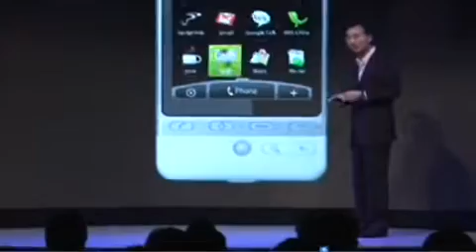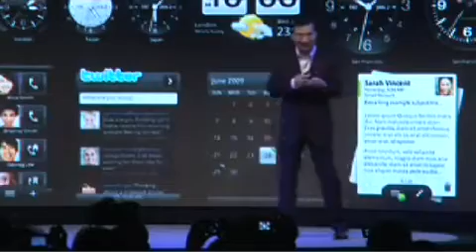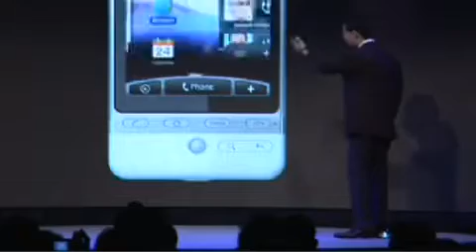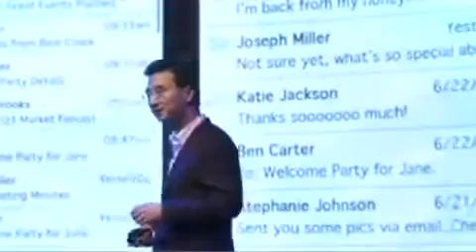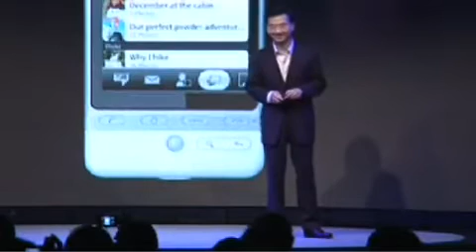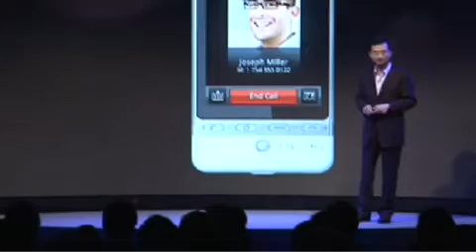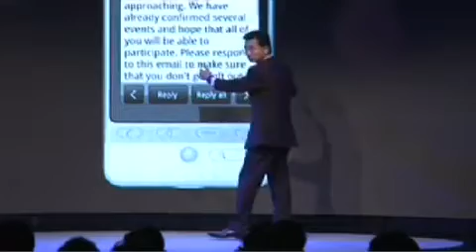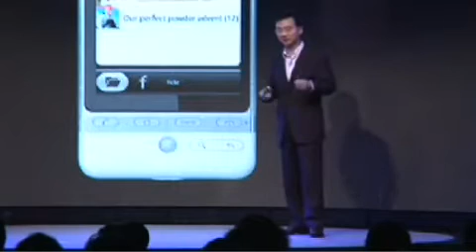HTC Hero - Video Presentazione ufficiale 2/3